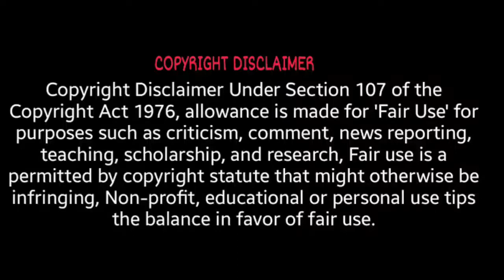Latest Malayalam Dubbed 5 Hindi Movies | Bollywood Movies Malayalam Dubbed | Short Reviews